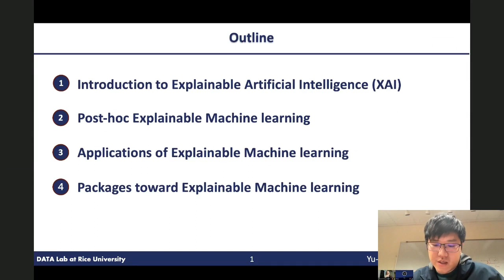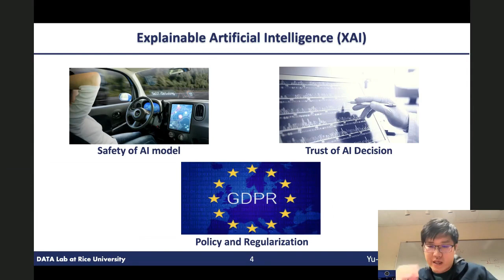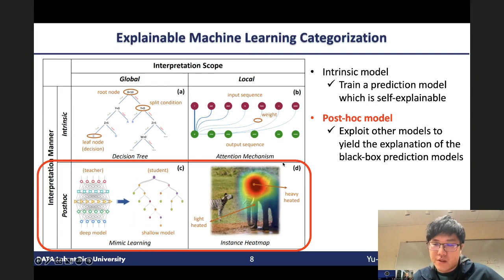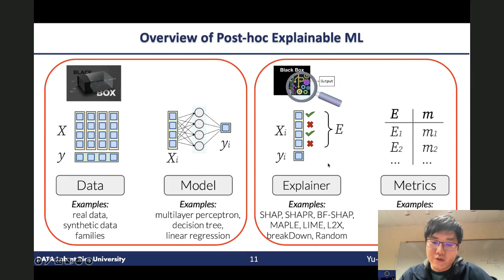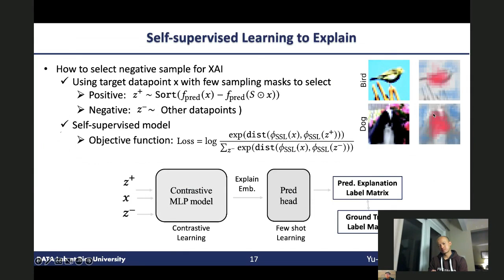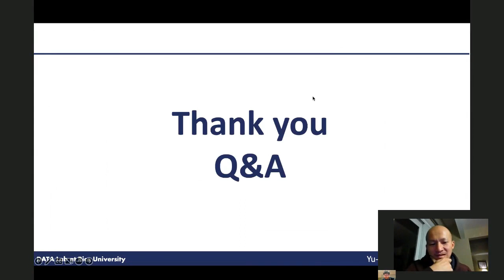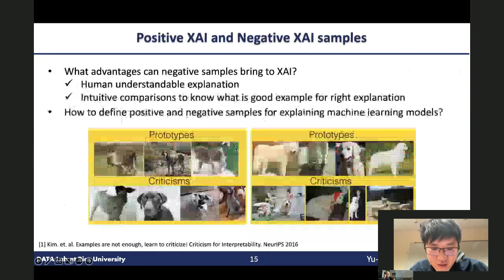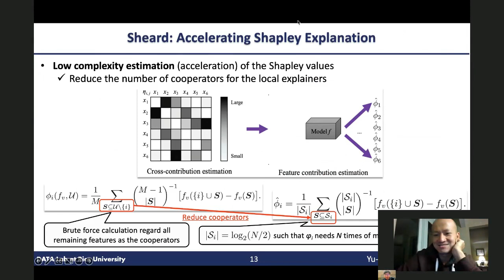【Tyra Talk 2022】電腦科學 | 可解釋機器學習：理論與應用 (26)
相信大家都聽過，可能也用過 機器學習，如 Spotify 的音樂推薦和 Google 的 神經語言翻譯 ；但設計負責和可負責的機器學習系統，仍有難度。可解釋的機器學習解決了人類無法理解複雜機器學習模型，及這些 模型 如何 決策 的問題。 莊喻能將從理論和應用兩方面，為我們介紹 可解釋機器學習 。

講者Speaker: 莊喻能 (Yu-Neng Chuang) Ph.D. Student, Rice University

摘要Abstract:
Despite the remarkable achievement of machine learning in various fields, such as music recommendations of Spotify and neural language translation of Google, designing responsible and accountable ML systems remains a significant problem because of the practical requirements of the stakeholders and the regulations in different domains. Interpretable machine learning hereby provides the transparency of the particular decisions made by machine learning systems. The interpretable machine learning tackles the critical problem that humans cannot understand the behaviors of complex machine learning models and how these models arrive at a particular decision. From this perspective, this talk will mainly focus on introducing interpretable machine learning from both theoretical aspects and its applications.

研究領域 (Field): Computer Science

研究子領域 (Sub-field): TrustworthyAI, Recommender Systems